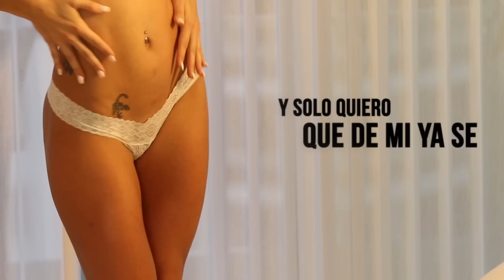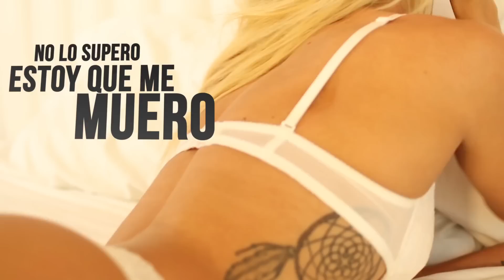MUÑECA- Gabo Parisi FT Farruko Lyric Video Oficial RG Music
VIDEO LYRIC: Producción/Edición: Alejandro Hermoso.

Letra
Un trago mas, para olvidar
que me estoy muriendo por llamarte ahora mismo a tu celular
ya no quiero jugar
y no me importa si tu novio escucha que estamos hablando

Se que son las 3
pero yo estoy prendido y sin estrés
marque tu número
y te llamé bien rápido.

Oye Muñeca
yo te llamé pa decirte que me interesas
que no he podido sacarte de mi cabeza
y que tu novio vaya haciendo sus maletas
voy a conquistarte.

Oye Muñeca
voy a conquistarte.

Por fin me contestó ni yo me lo creo
me dijo que pudo notar mi sonrisa
luego le dije que yo soy su Romeo
ella me dijo no es tan fácil la conquista.

Me llegué a su casa con un par de flores
de esas bonitas que tienen muchos colores
cualquiera pensaría que esto es un mal de amores
y solo quiero que de mi ya se enamore.

Oye Muñeca
voy a conquistarte.

Oye Muñeca
voy a conquistarte.

Contéstame  baby que te estoy llamando
tú me tienes loco como alcohólico tomando
desesperado, estoy rochao
desde que te marchaste y te me fuiste de mi lado.

No lo supero, estoy que me muero
tú sabes bien que yo fui el primero
el que te hizo mujer, el que te enamoró
el que en las noches te daba calor.

y a mi no me importa si tú estas con alguien
si el me esta escuchando primero es lunes que martes
yo estuve ahi primero que el
dile que te vas conmigo ya déjaselo saber.

Oye Muñeca
voy a conquistarte.

Oye Muñeca
voy a conquistarte.

Yeah man,
original
rude boy
Farru
Gabo Parisi
Gaby Music
Jumbo el que produce solo
Lunny Tunes
F. Santofimio
Venezuela
Puerto Rico
RG Music
Esto es una colaboración
Farruko
Lanza
Gabriel Parisi

Creditos Tema:

-Produccion ejecutiva: RG MUSIC MIAMI
DIrection/Post Production/Edition: Alejandro Hermoso
Co Direction/Camara: George Lozada
Make Up & Style: Isadora Vizcaino
Model: Melani Hubert
Special Collaborations: Gianfranco Rondon